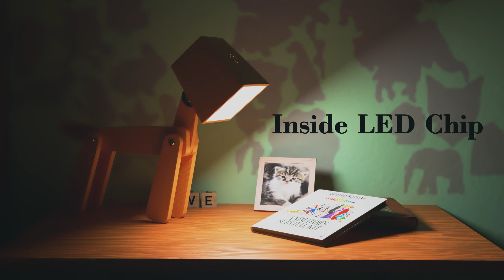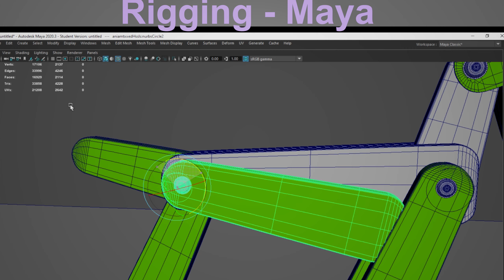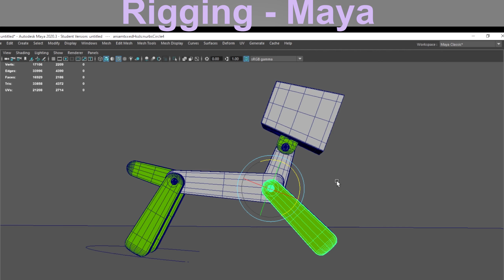Wooden Lamp | Product | New 3D Work | Breakdown included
Hey Friends
My New 3D work: Wooden Lamp

Software used:- Autodesk Maya, substance painter, keyshot, after effects